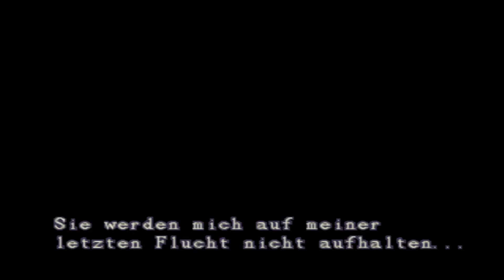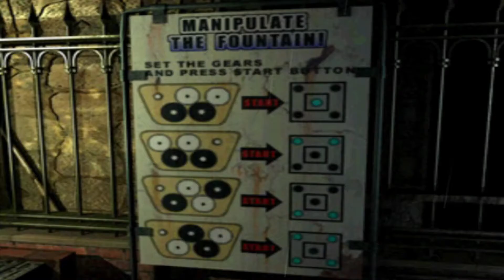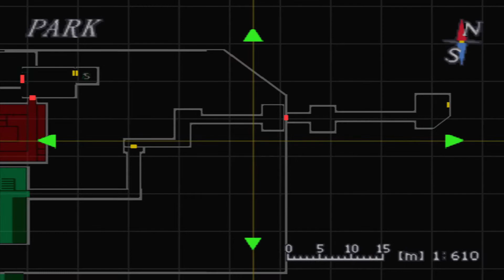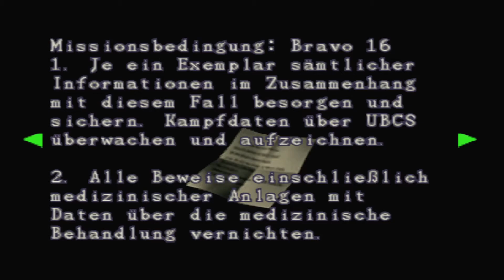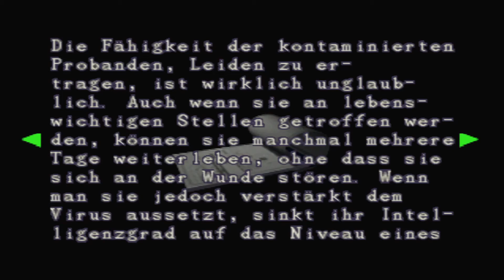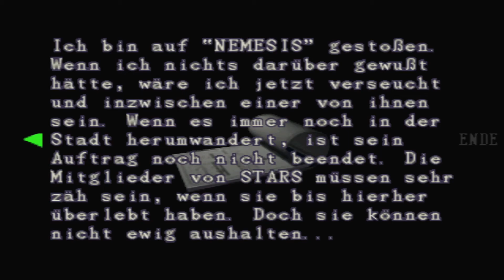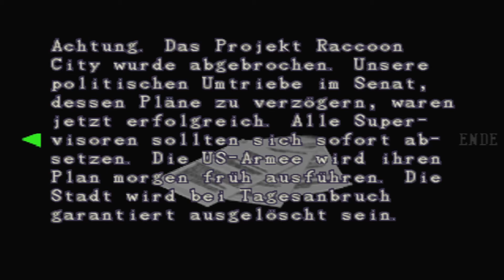Resident Evil 3: Nemesis🧟08: Raccoon City Park - Playthrough [ohne Kommentar]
Über Resident Evil 3: Nemesis:

Am 28. September 1998, 24 Stunden vor den Ereignissen von Resident Evil 2, versucht Jill Valentine, ehemaliges Mitglied des Special Tactics And Rescue Service (S.T.A.R.S.), aus Raccoon City zu fliehen. Der größte Teil der Bevölkerung wurde durch den Ausbruch des T-Virus, einer neuen Art biologischer Waffe, die vom Pharmaunternehmen Umbrella heimlich entwickelt wurde, in Zombies verwandelt. Auf ihrem Weg zur Polizeibehörde von Raccoon City trifft Jill auf Brad Vickers, einen Teamkollegen, der von einem neuen Feind getötet wird. Diese Kreatur, Nemesis, ist eine bioorganische Waffe, die darauf programmiert ist, alle überlebende S.T.A.R.S. Mitglieder zu toten.
Titel: Resident Evil 3: Nemesis
Genre: Survival Horror
Entwickler: Capcom
Publisher: Capcom , Eidos (Windows-Version)